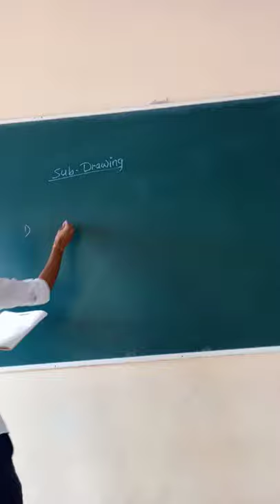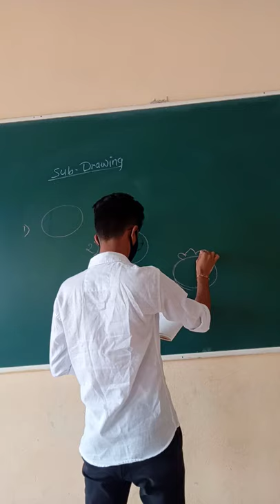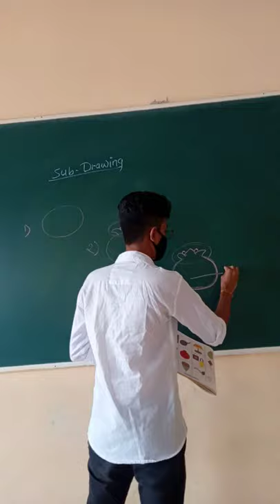class-1 sub-Drawing Topic-POMEGRANATE